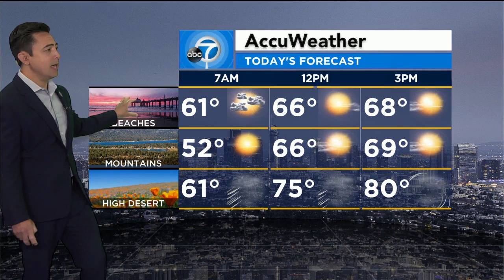KABC DT 05072022 0455AM